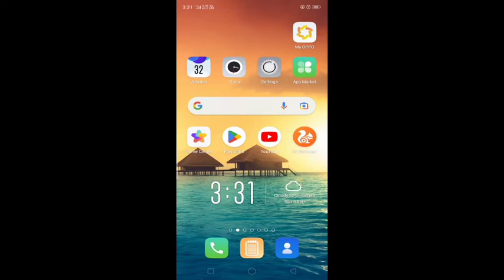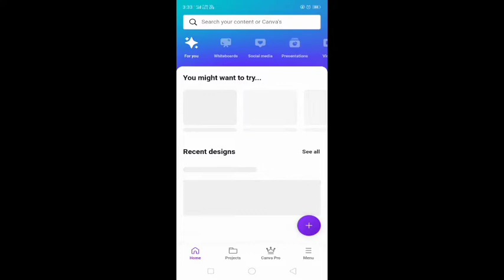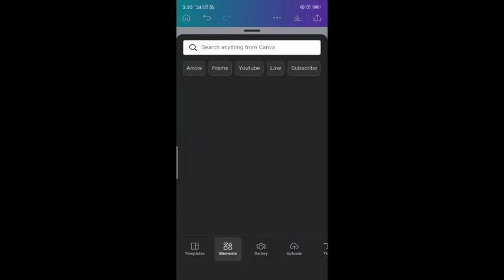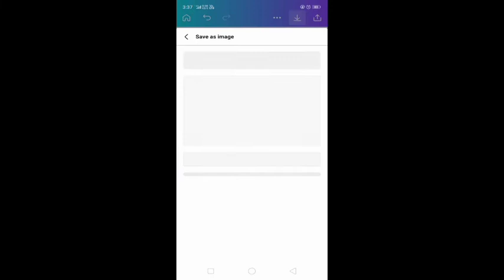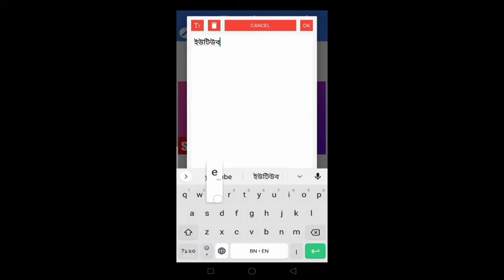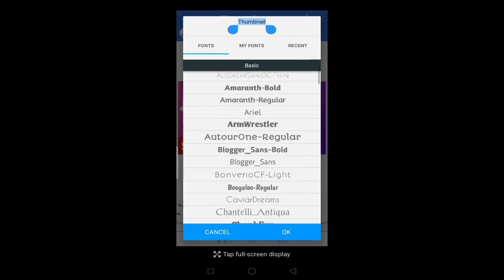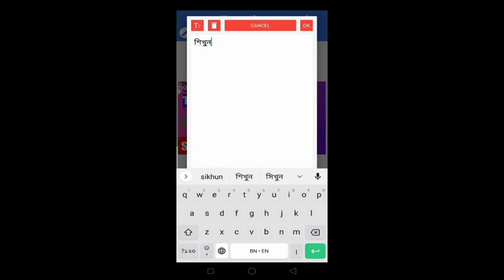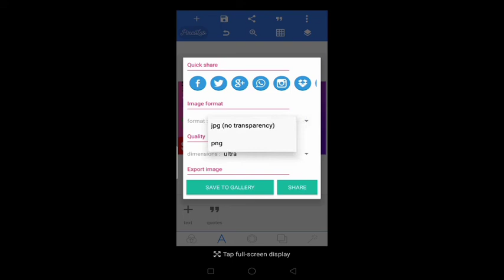How to create a Thumbnail for youtube videos। থামনাইল কিভাবে বানাবো।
how to create a Thumbnail for youtube videos, কিভাবে ইউটিউব থাম্বনেল বানাবেন,thumbnail create,
ইউটিউব থাম্বনেল কিভাবে বানবেন,বাংলায় শিখুন।